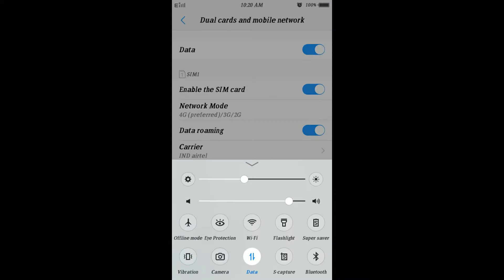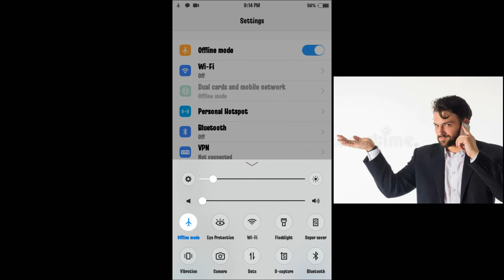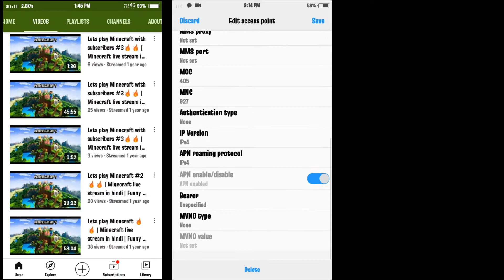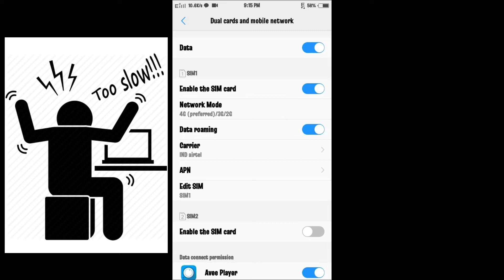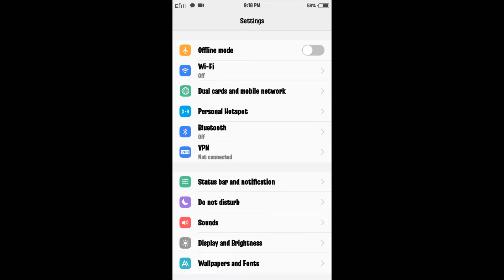My Airtel and Jio Sad Tragedy 😢💔 | How Airtel and Jio Made my life Worse!!!! | My True Incident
I told all my problem in this video and i soo much struggled in these days and didnt upload for more than 1 month but when i see increasing watchtime i got a positive energy to make quickly video and it led me to make this video possible and this video took longest time to edit and i worked 2 days to make this possible and twice i fully discharged my battery and charged while making video and lags and heat and net issue and soo many obstacles came but your motivation helped me so soo thankyou all 😘😘😘

Editing time - 2 days 17/03/2021 2pm started and end 18/03/2021 around 5pm approx 8 hours hardwork

Issue date - 02/02/2021 morning 12am worked and then 7am didnt only 2g showed

Recording time- 02/03/2021 06:02pm

Tags

***Milestones***

200 subs-14/05/2020 10:35am Then 6unsub and again 30/05/2020 5pm 15/07/2020(i known)
1000s subs-unknown